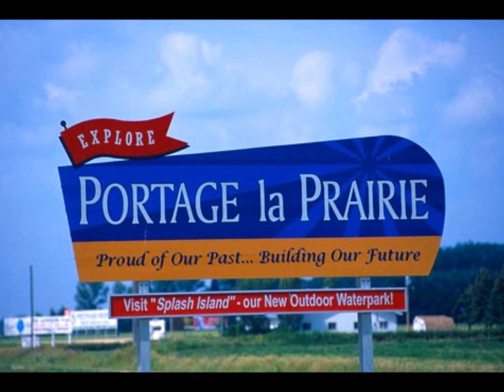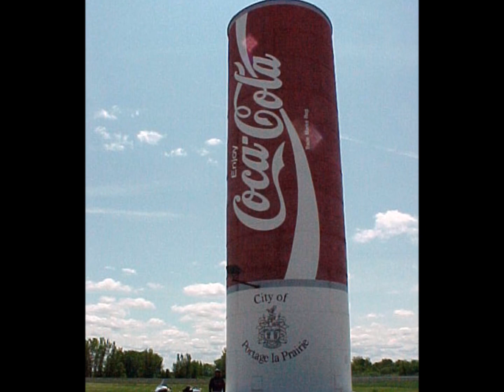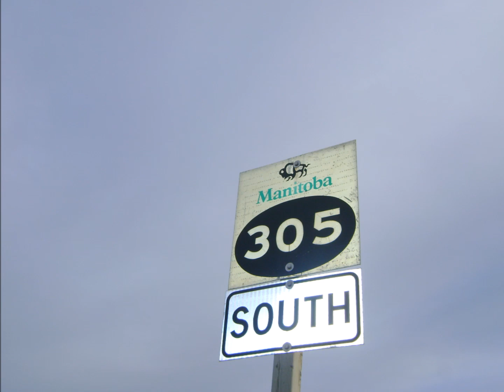Brennans' Bounty - This Prairie Town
A song that I wrote about our beautiful little city of Portage la Prairie , Mb.